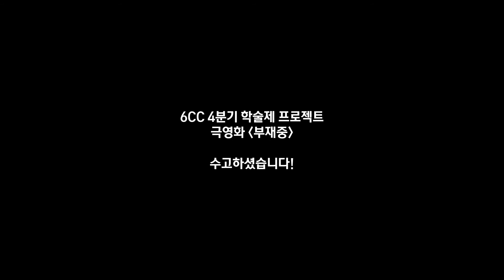[인하대학교 6CC] "단편 영화 :부재중" 현장 메이킹 영상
문화콘텐츠문화경영학과 영상 학회 6CC 제작 / 배급

2021학년도 2학기 학술제 "Z-TEEN" 상영작 메이킹 영상

제작 강채연 김지민